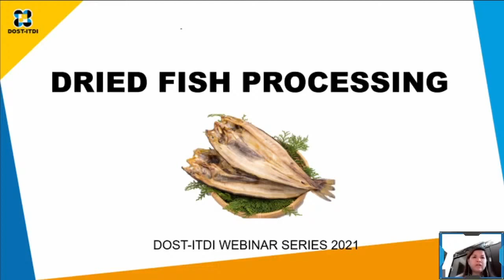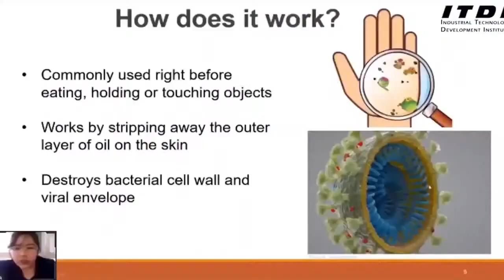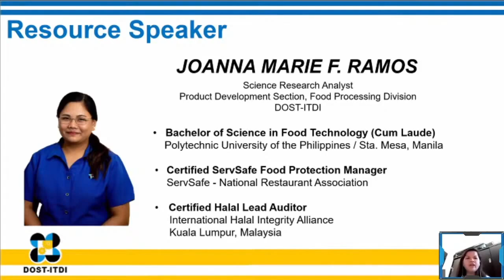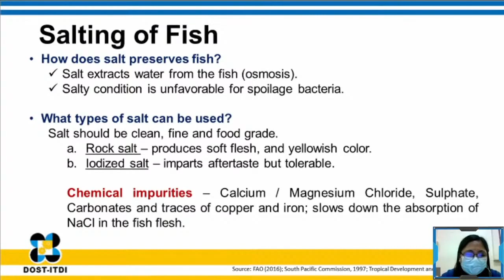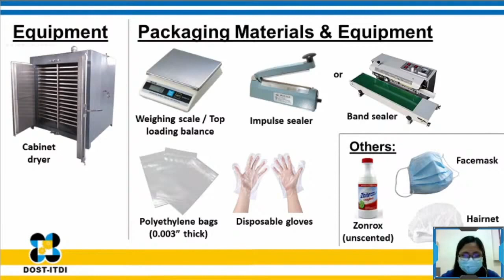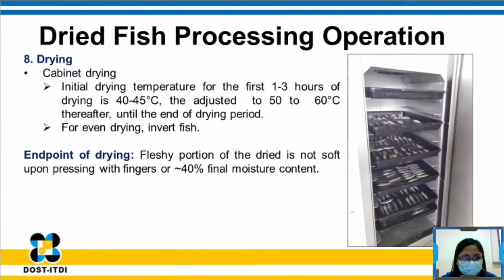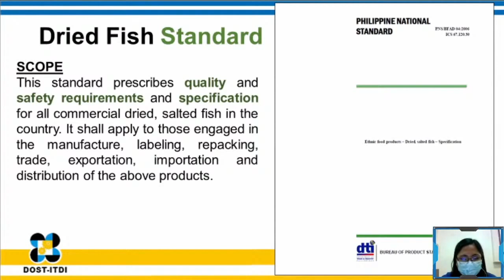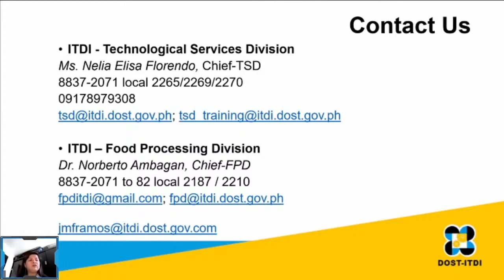ITDI Webinar on Dried Fish Processing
This is a replay of webinar streamed live last Feb 26, 2021 and it is now open for Batch 2.

To be eligible for certificate:
1.  Watch the Recorded Webinar
2.  Pass the Online Post-test (at least 70% rating) and
3.  Accomplish the Online Evaluation Form

The evaluation will be open From June 14 until July 23, 2021 only.
The certificates will be released on July 23, 2021.

Regional Cooperation and Training Section